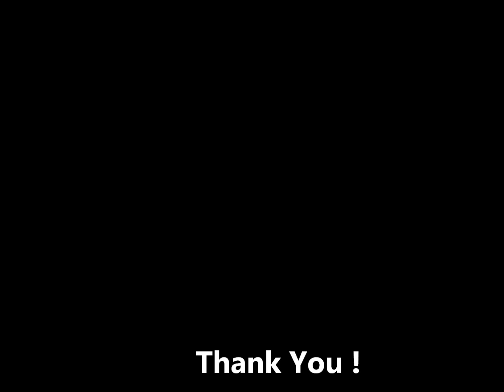The MOURNING AFTER: Money Where Your Mouth Is (2018) + Xavier Kool Boy (hrrmonica)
Love the Mourning After !

XKB